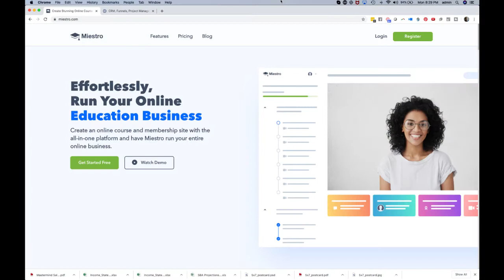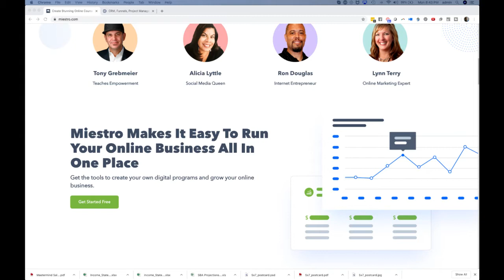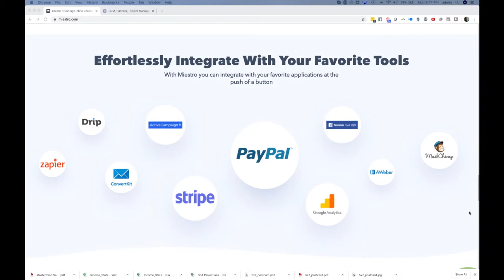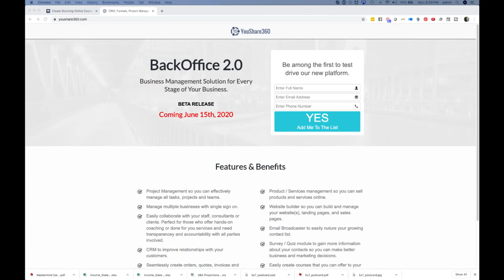Black Software Founders Talk Tech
Tune in as black tech start-up founders Samual Genus and Justin Burns give us the low down on being Software entrepreneurs, building their respective businesses, and how you can get started in tech right now. You don't want to miss it.

Visit Traffic Sales and Profit w/ Lamar Tyler on YouTube for tips, strategies, and training that helps entrepreneurs in the black community get more traffic, generate more sales and increase their profits.